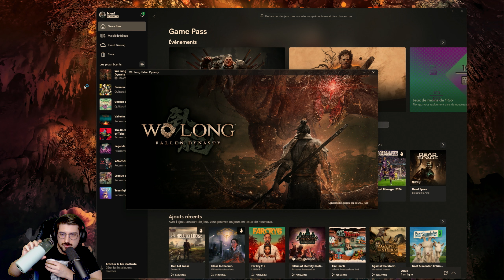[PC] Wo Long: Fallen Dynasty #12 - Le banquet final du tyran